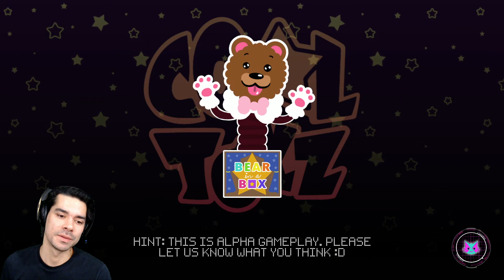It's a Unicorn Massacre With Bad Words! [Gori: Cuddly Carnage] [Demo]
Gori: Cuddly Carnage is an indie 3D hack and slash / hoverboarding / funny games. You know, those funny games (think Borderlands)! The combat feels good, the hoverboarding is fast! Give it a try!

"Wanna fight creepy toys, and slice mutated, glitter-filled unicorns as a murder-kitty on a Hoverboard?"

"Then the Skate n' Slash game Gori: Cuddly Carnage is perfect for you!"